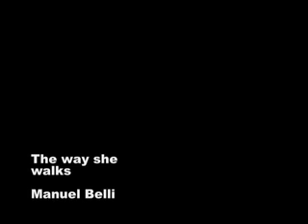The way she walks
Tha way she walks by Manuel Belli with Max Pizzano on drums